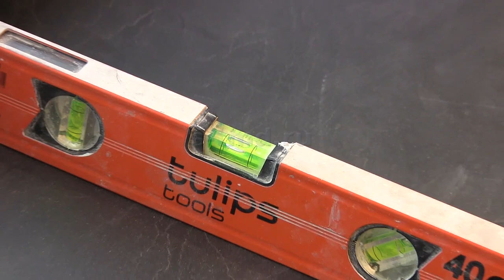Как установить подоконник из столешницы своими руками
В этом видео мы будем устанавливать подоконник из столешницы вместо пластикового.